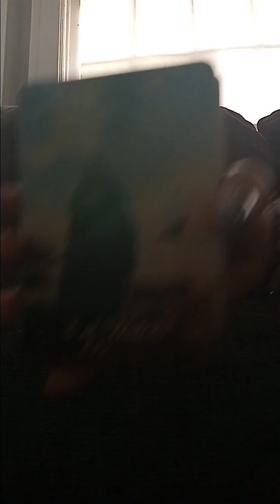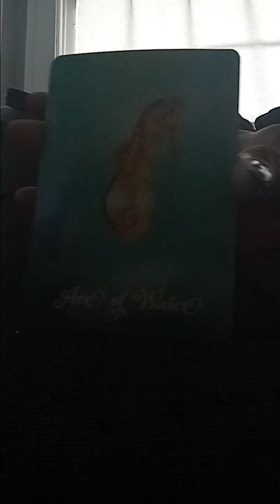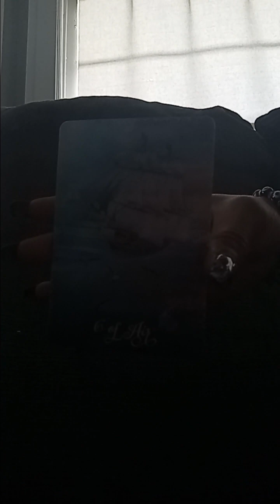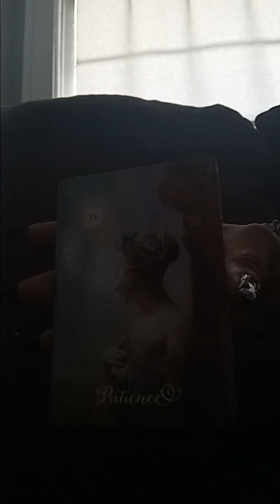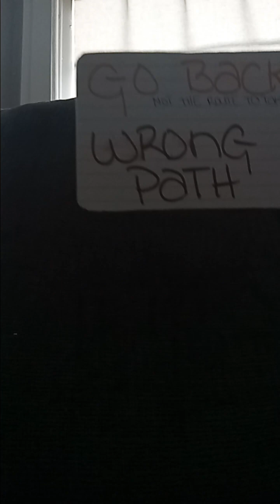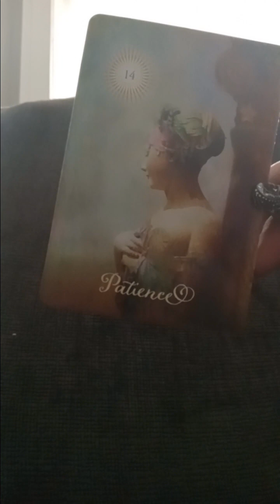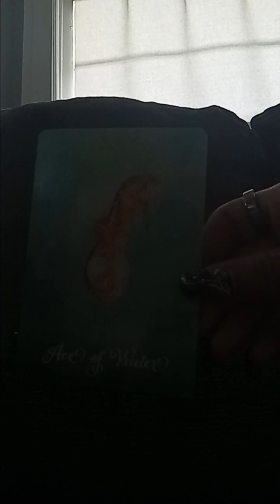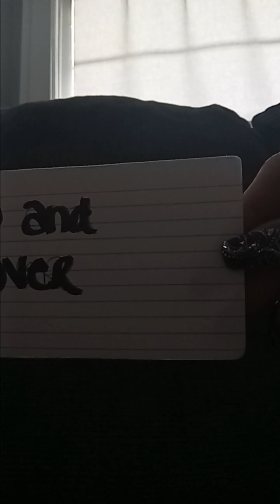⚓ They Will Want an Immediate Answer. Will You Go?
Tattoos

They Already Made Plans.